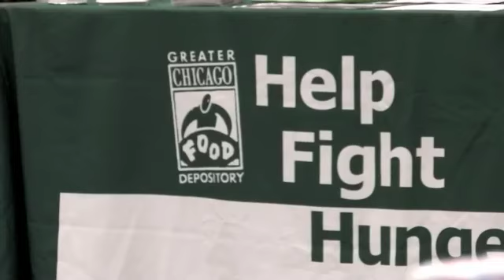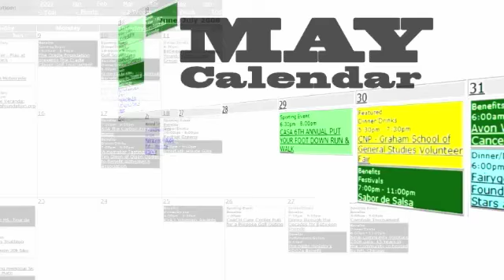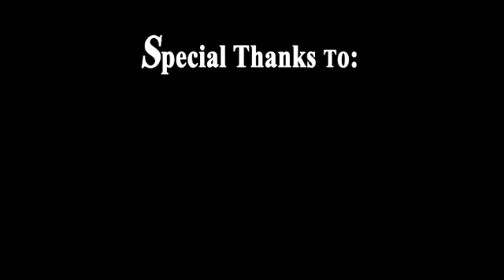Chicago Non Profit.org